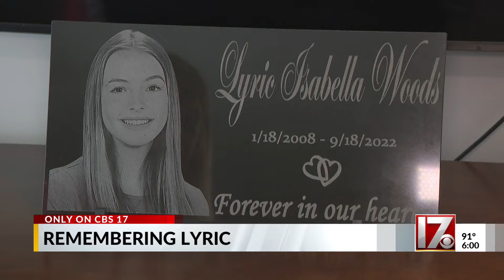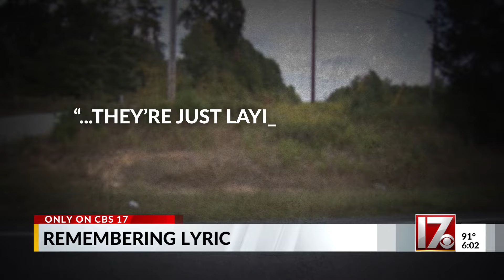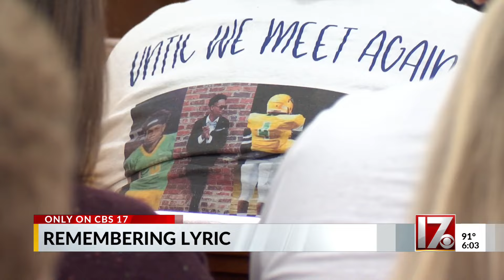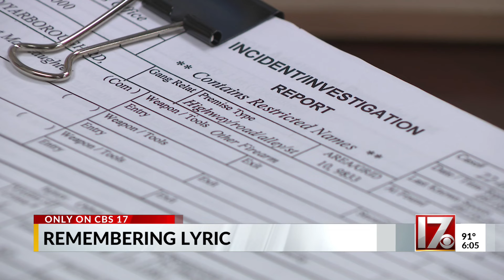Parents, deputies break their silence on Lyric's murder